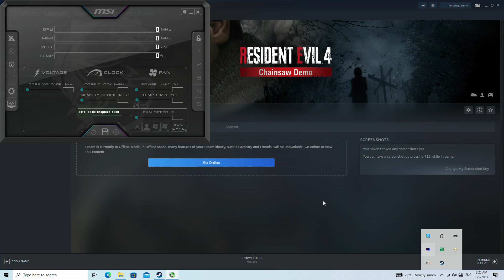Resident Evil 4 Remake Intel HD 4600 (Low End PC)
3.4ghz 8gb ram dual channel ddr3 1600mhz